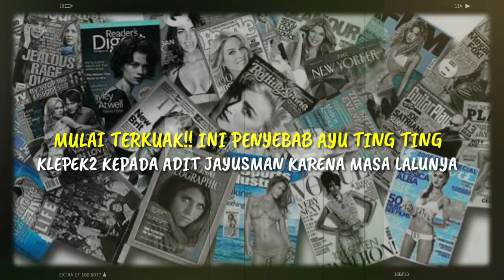MULAI TERKUAK!! INI PENYEBAB AYU TING TING KLEPEK-KLEPEK KEPADA ADIT JAYUSMAN KARENA MASA LALUNYA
MULAI TERKUAK!! INI PENYEBAB AYU TING TING KLEPEK-KLEPEK KEPADA ADIT JAYUSMAN KARENA MASA LALUNYA Belakangan ini, kehidupan asmara Ayu Ting Ting sedang ramai diperbincangkan publik. Pasalnya, Ayu Ting Ting kini sudah memiliki kekasih baru bernama Adit Jayusman. Bahkan, keduanya digadang-gadang akan segera naik ke pelaminan. Kini kekasih Ayu Ting Ting ini pun mendapat beragam pujian dari berbagai kalangan. Pujian itu juga terkait penampilan duda yang bakal jadi calon menantu Abdul Rozak dan Umi Kalsum itu. Lantas, apakah Adit Jayusman memang sudah menawan sebelum bertemu dengan Ayu Ting Ting?